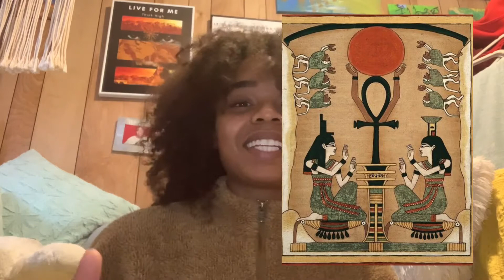Story Time | Egyptian Mythology of Osiris and Isis | Kemetic Myth of Aset and Asar | Part 1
Find my Etsy Shop, Official Website, NFTs, and Discord channel

Find free $$ and Free things